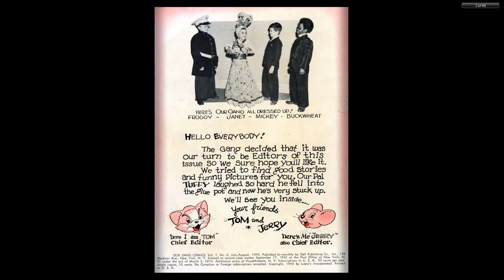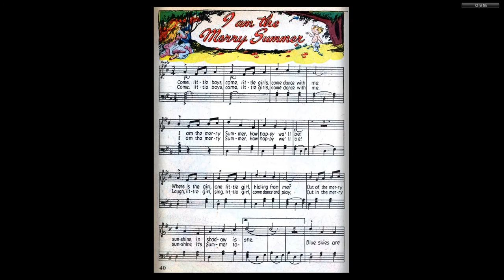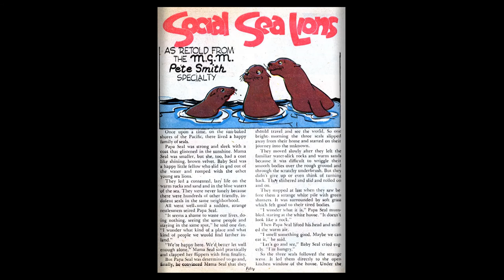Our Gang 06__Dell Comics - 1943